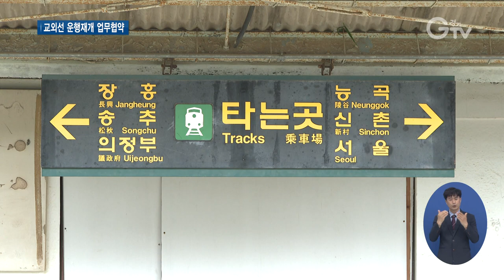경기북부 균형발전 초석 `교외선`..재개 본격화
[앵커멘트]
경기북부 경제 활성화에 기여해온 교외선은 이용 수요가 저조해 지난 2004년 운행이 중단됐는데요. 경기도가 경기북부 교통편의 증진과 수도권 균형발전을 위해 교외선 운행재개 업무협약을 체결했습니다. 구영슬 기자가 취재했습니다.

[리포트]

7080세대에게 추억의 열차로 불리는 교외선.

1963년 최초로 설치된 후 관광과 여객, 화물운송 등 경기북부 경제 활성화에 기여해 왔지만, 지난 2004년 이용 수요가 저조해 운행이 중단됐습니다.

[인터뷰] 고남순 / 양주시 삼상리
“(교외선 중단되고) 버스 한참 2~30분 기다려야 하고 (교외선 운행할 땐) 사람들 많이 왔다 갔다 하니까 아무래도 시골 같은 경우는 (좋았죠)”

경기도가 이렇게 경기북부 교통편의 증진과 수도권 균형발전을 이룰 교외선의 2024년 개통을 위해 고양시와 의정부시, 양주시, 국가철도공단, 그리고 한국철도공사와 손을 잡았습니다.

“(경기) 북부의 교통기반시설로서의 역할을 충실하게 해낼 것으로 생각됩니다. 좀 더 길게 보면 우리 경기도 순환 철도의 한 축을 담당하게 될 것으로 예상이 됩니다.”

지난 23일, 고양 능곡에서 양주 장흥을 거쳐 의정부까지 총 32.1㎞ 구간을 동서로 잇는 ‘교외선 운행재개 업무협약’을 체결했고.

다음달부터 오는 2022년 8월까지 노후 철도시설개량을 위한 실시설계를 시행할 예정.

내년 9월부턴 착공에 들어가 오는 2023년까지 완공한단 계획입니다.

[싱크] 이재준 / 고양시장
“교외선이 경기 북부의 또 하나의 희망의 메시지 전달자가 됐으면 좋겠다는 생각을 해봅니다.”

[싱크] 김한영 / 국가철도공단이사장
“교외선이 차질 없이 개통되도록 개량 사업을 철저히 준비하도록 하겠습니다.”

교외선의 정차역은 의정부와 송추, 장흥을 비롯한 총 6곳.

평일엔 24회, 주말과 휴일엔 16회 운행한단 방침입니다.

[자막]
1. 양주시 삼상리
2. [인터뷰] 고남순 / 양주시 삼상리
3.  ‘교외선 운행재개 업무협약’ 체결 / 경기도청 (8월23일)
4. [싱크] 이재명 / 경기도지사
5. 2023년까지 완공 계획
6. [싱크] 이재준 / 고양시장
7. [싱크] 김한영 / 국가철도공단이사장
8. 교외선 정차역…의정부 등 6곳
9. 영상취재 : 이효진 , 나인선 , 영상편집 : 김정환